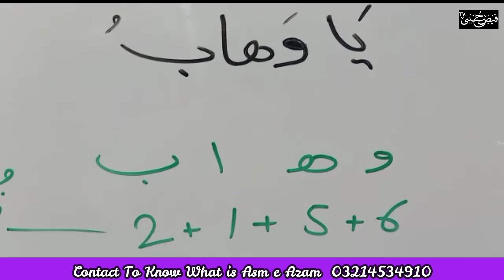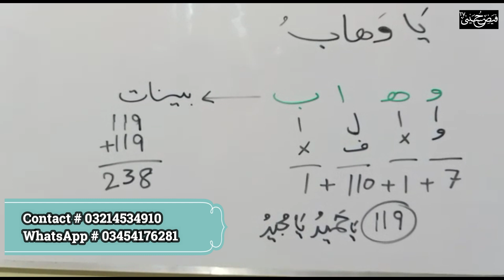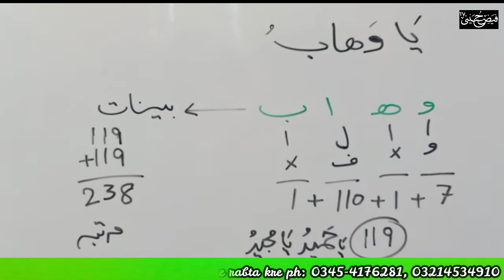Rizaq Ki Barish Ho | Jaffar Gulfam Ali Hussaini | FayzeHusayni TV